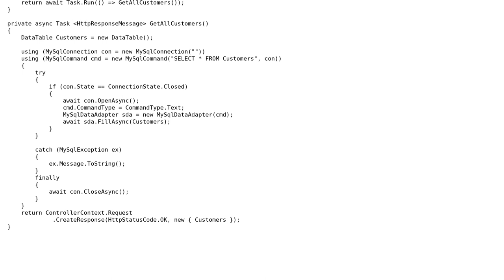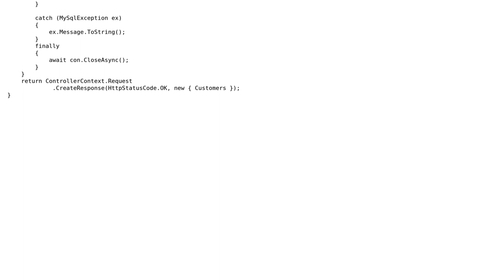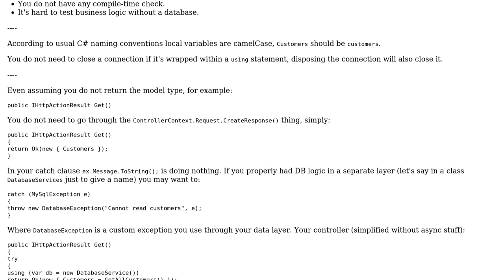Connect to MySQL and fetch a list of customers asynchronously using C#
With thanks & praise to God, and with thanks to the many people who have made this project possible! | Content (except music & images) licensed under CC BY-SA | Music | Images & others | With thanks to user srv8 user Adriano Repetti user 200_success and the Stack Exchange Network Trademarks are property of their respective owners. You are responsible for your own actions.